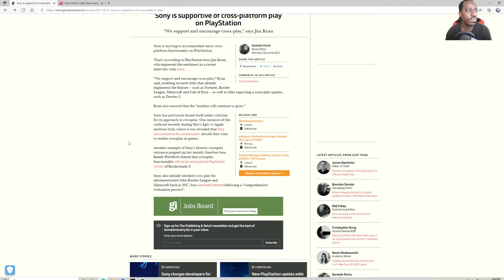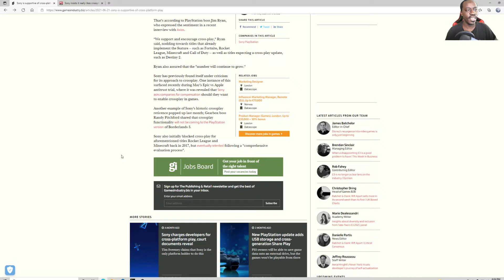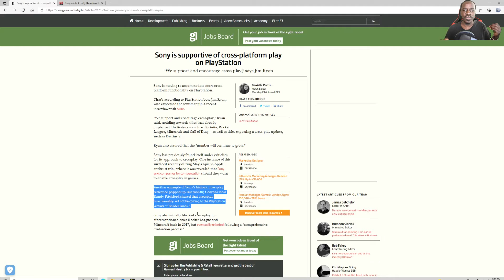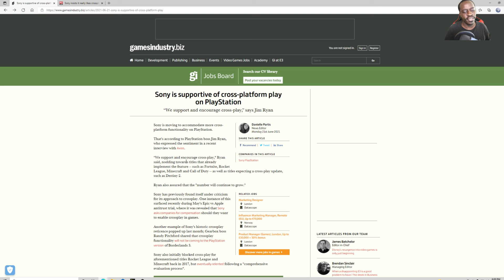Sony is supportive of cross-platform play on PlayStation